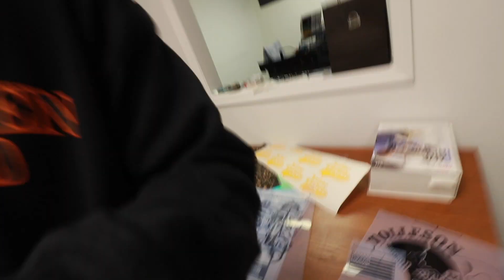de sol a sol